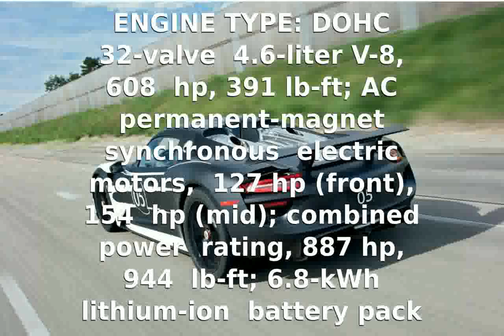2014 Porsche 918 Spyder Walkaround & Info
VEHICLE TYPE: front-motor, mid-engine and -motor, 4-wheel-drive, 2-passenger, 2-door targa

BASE PRICE: $847,975 -$931,975

ENGINE TYPE: DOHC 32-valve 4.6-liter V-8, 608 hp, 391 lb-ft; 2 AC permanent-magnet synchronous electric motors, 127 hp (front), 154 hp (mid); combined power rating, 887 hp, 944 lb-ft; 6.8-kWh lithium-ion battery pack

TRANSMISSION: 7-speed dual-clutch automatic with manual shifting mode

DIMENSIONS:Wheelbase: 107.5 inLength: 182.8 inWidth: 76.4 in Height: 45.9 inCurb weight (C/D est): 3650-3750 lb

PERFORMANCE (C/D EST):
Zero to 60 mph: 2.6 sec
Zero to 100 mph: 6.0 sec
Standing &frac14;-mile: 10.2 sec
Top speed: 211 mph

FUEL ECONOMY (C/D EST):
European combined cycle (NEDC): 71 mpg

2014 porsche 918 spyder sound
2014 porsche 918 spyder vs bugatti
2014 porsche 918 spyder hybrid
2014 porsche 918 spyder interior